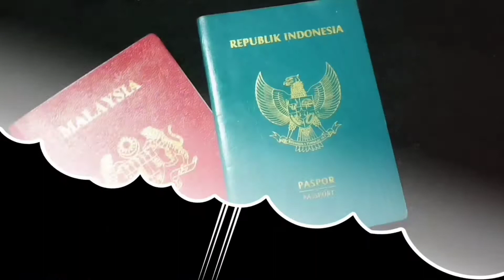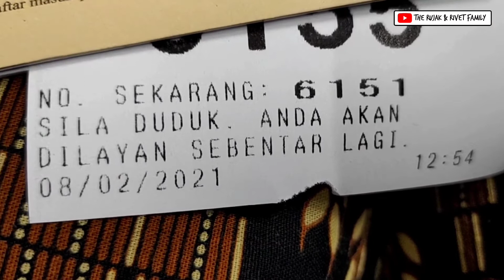Terpaksa ke Hospital di Masa Pandemi Covid 19 I Vlog Mama Rujak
Lagi musim covid 19 terpaksa harus pergi ke hospital. Harus menyeberangi perbatasan negeri dan resiko kecegat roadblock polisi. Kalau boleh rasanya tidak mau pergi, tapi apa mau dikata harus berangkat juga nih...

Yuk simak vlog mama Rujak...
Ngapain sih ke rumah sakit?
Gapapa tuh ketemu pak polisi?

Kalau teman - teman berkenan, atau ingin menyapa, atau mau request topik untuk next video, bisa KOMEN di bawah ya. Terima kasih, dukungan teman - teman semua sangat BERHARGA untuk memotivasi kami membuat konten - konten di masa yang akan datang.

* The Rujak & Rivet Family *